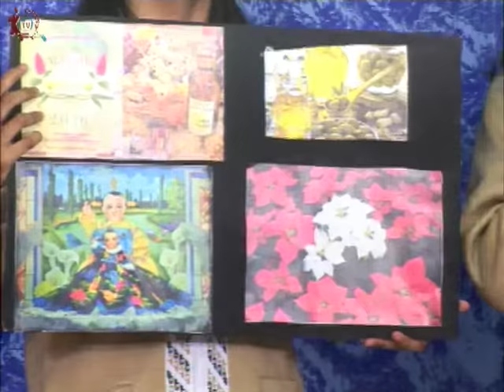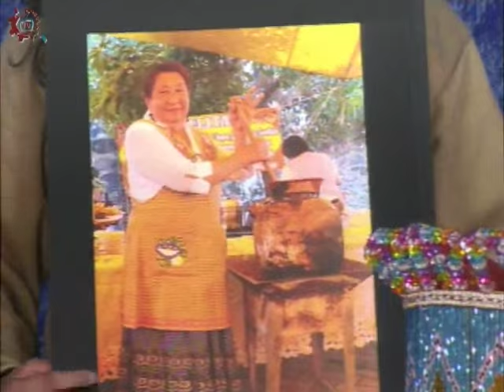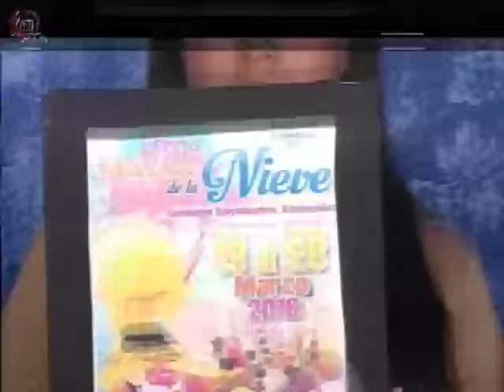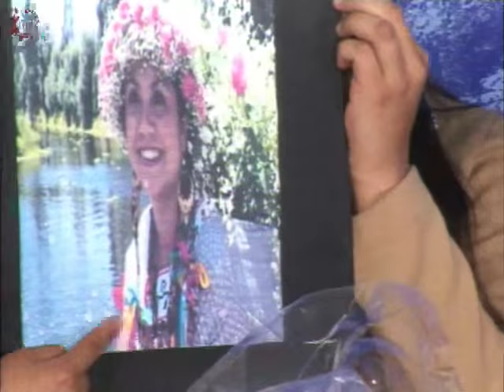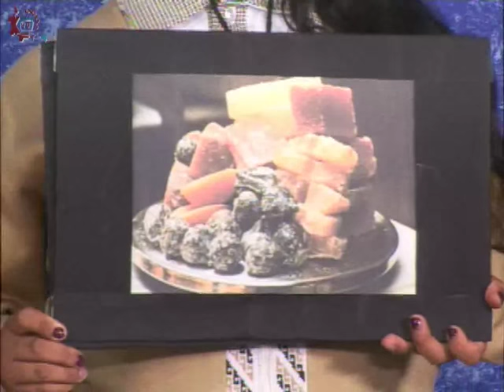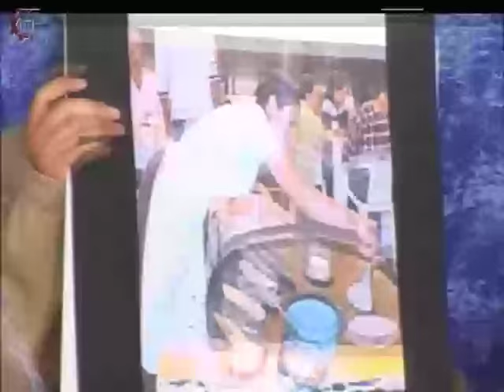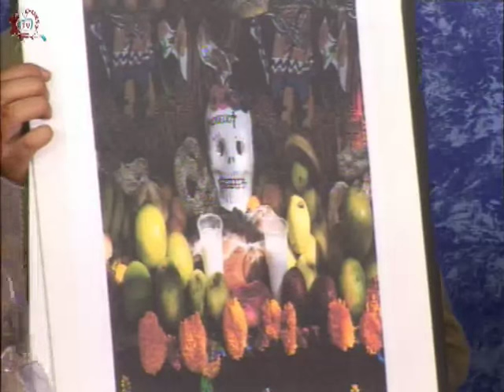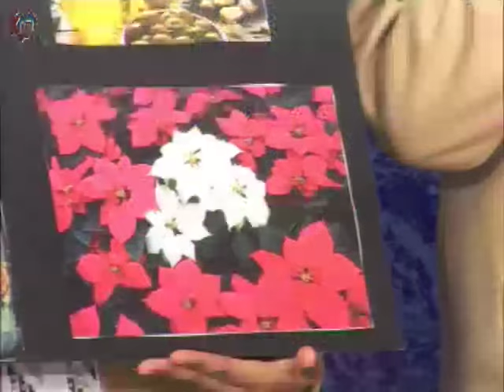20160607-CE1516/Nuestros alumnos /Delegación Xochimilco y sus ferias-EST 109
Nuestros alumnos. Delegación Xochimilco y sus ferias. EST 109. Invitadas: Jannete, Sara, Daniela, Karen, Daniela. Conduce: Guillermo Gómez. Fecha de emisión: 07 de junio de 2016. Este y otros programas los puedes ver